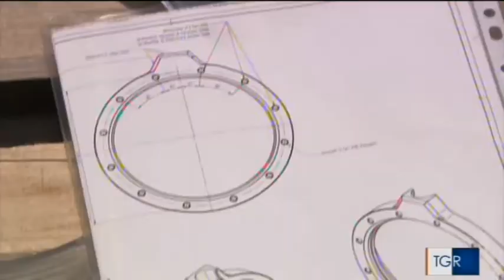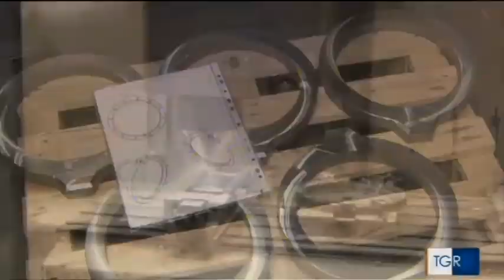LAM - L'intervista di Amedeo Lugli al TG Regione Piemonte 07 marzo 2020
Il servizio di TG Regione Piemonte racconta l'azienda di meccanica di precisione di Amedeo Lugli.